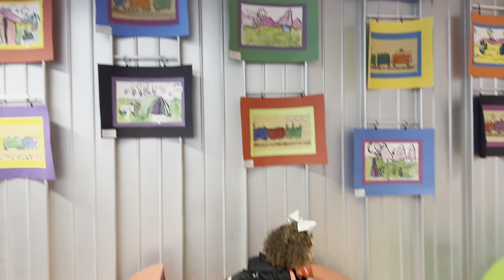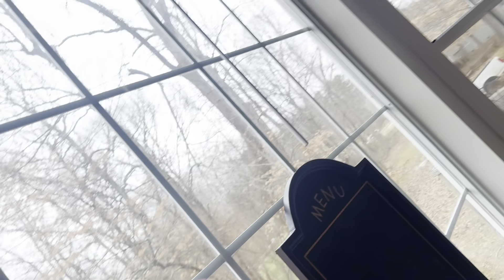*NEW VLOG| Solo Mom Field Trip w/ 5 Under 10| Episode 2 of 365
Our Family:
Blake
Brittney
Carter Rae
Austin
Dylan Grace
Eden Lee
Mercy Layne

No7 Face Serum:

Daily Supplements I take

Linktree:
BrittneyRyannn | Linktree